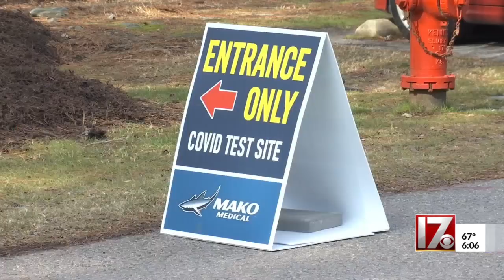If you’ve made it 2 years without catching COVID, what are the chances you’ll never get it?